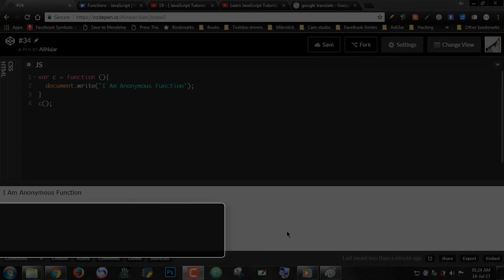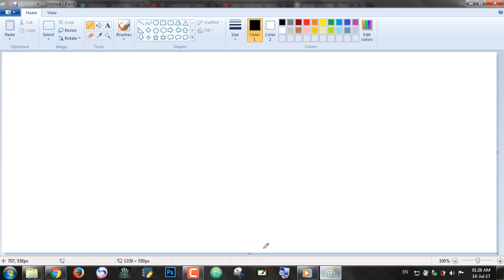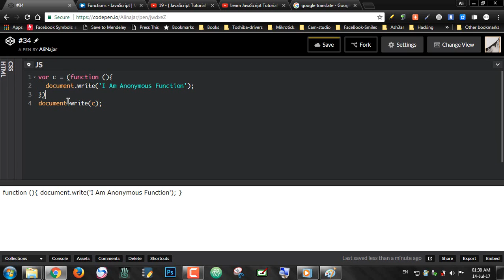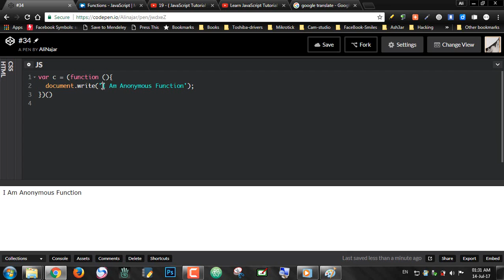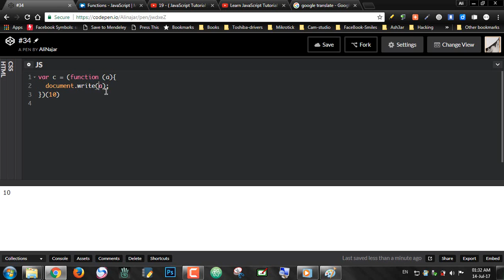#34: Immediately self Invoked Anonymous Function